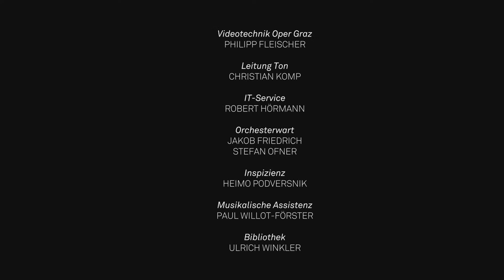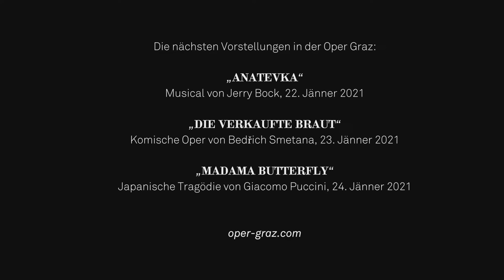Neujahrskonzert 2021 der Oper Graz - „La Dolce Vita“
Der Titel „La Dolce Vita“ ist beim Neujahrskonzert der Grazer Philharmoniker unter der Leitung von Chefdirigent Roland Kluttig Programm: Von Tschaikowskis „Capriccio italien“, Ponchiellis „Tanz der Stunden“ und dem berühmten „Intermezzo“ aus Mascagnis Oper „Cavalleria Rusticana“ bis hin zu verschmitzter Opernmusik für Flöte und Oboe nach Gioachino Rossini ist alles vertreten. Für besonderes Italien-Feeling sorgen die Filmmusiken von Nino Rota aus Klassikern wie „La Dolce Vita“ und „Der Pate“ sowie der junge, in Italien ausgebildete Tenor Piotr Buszewksi. Er singt in italienischen Canzoni von Jugendträumen, von Liebesliedern, die die „Mamma“ verboten hat und von der Sonne und dem Wein Neapels.

Musikalische Leitung: Roland Kluttig,
Gesang: Piotr Buszewski,
Flöte: Vanessa Latzko, Oboe: Kamen Nikolov,
Grazer Philharmoniker